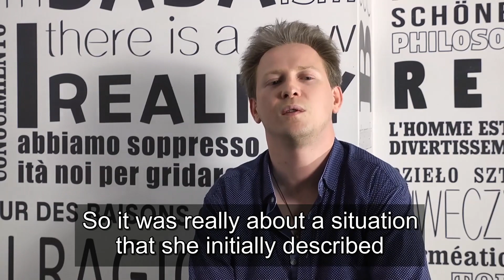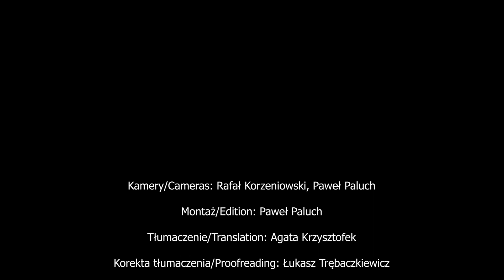In search of Good Sex -interview with the author Dariusz Świątek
This interview is one of the series I have been doing for Austin Public Channel 10 of the Austin Film Society based in Austin (Texas US).
The interview was broadcast on 27th August 2021 on the Austin Public Channel 10.